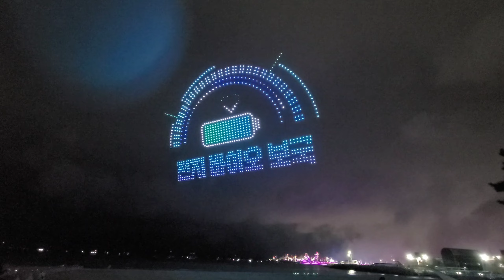드론쇼도 보고 불꽃쇼도 보고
2024 포항국제불빛축제 불꽃드론쇼 밎 한국팀 불꽃쇼